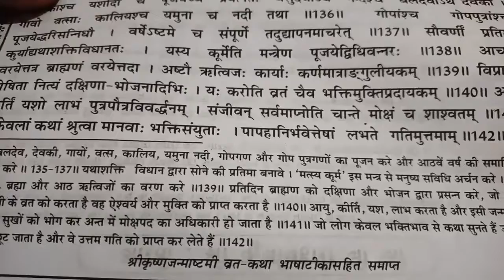krishna janmashtami sampurn puja vidhi 2021 | कृष्ण जन्माष्टमी संपूर्ण पूजा विधि | try new everyday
Video link